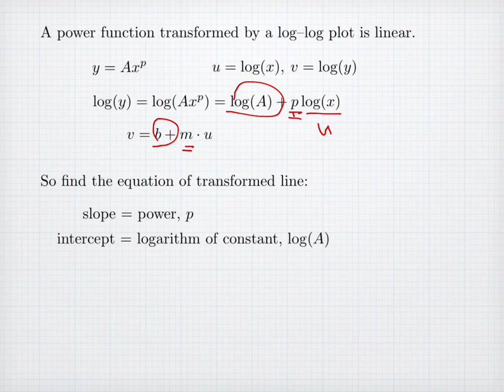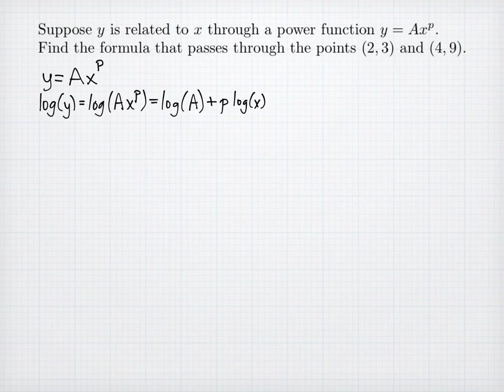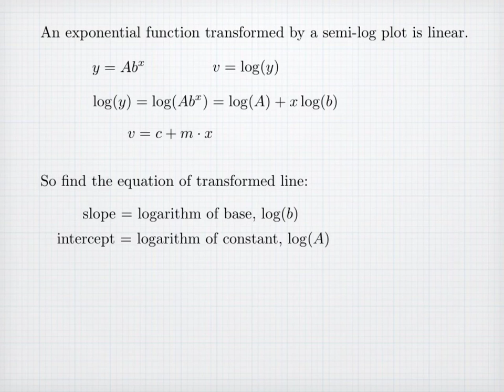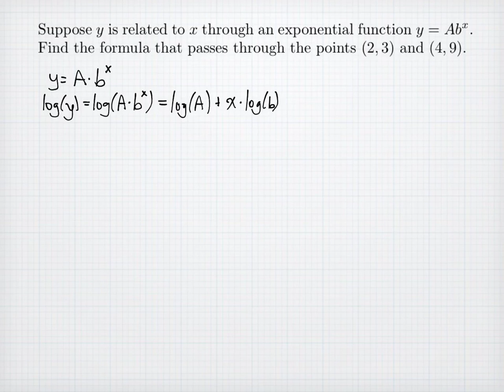Power and Exponential Models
Sometimes it feels tricky to find the equation of a power function or of an exponential function that passes through two data points. This video illustrates a technique that converts both problems into finding the equation of a line and using properties of logarithms to find the formula. This also explains why power functions appear linear in a log-log plot and why exponential functions appear linear on a semi-log plot.